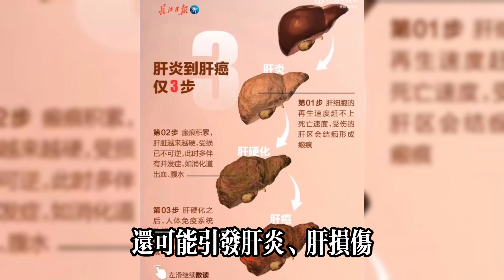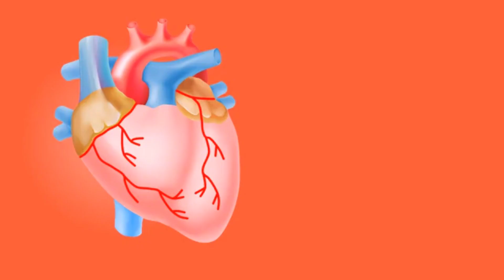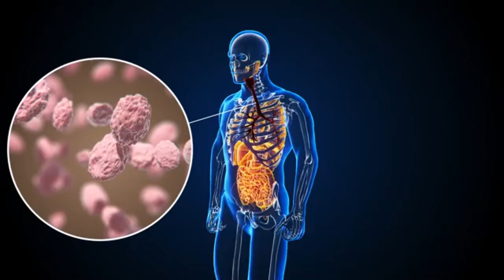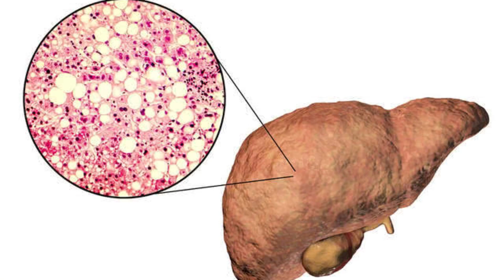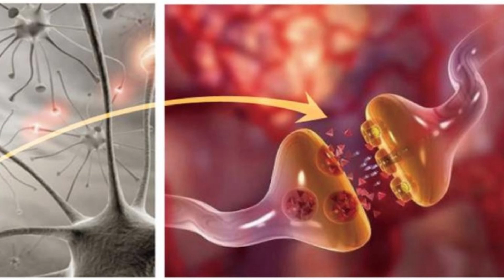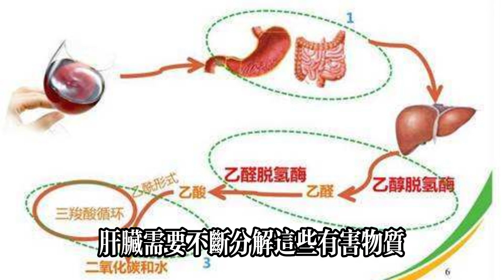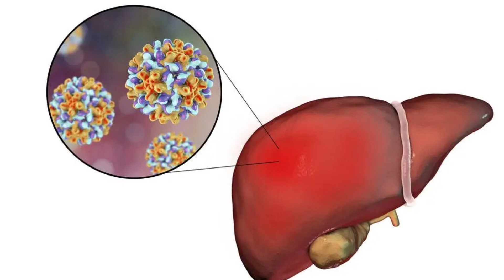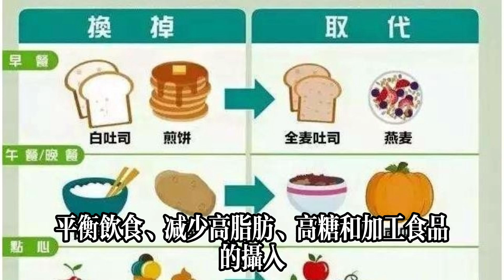小心！這些食物是肝臟的隱形殺手，熱愛美食的你不得不防！健康常識